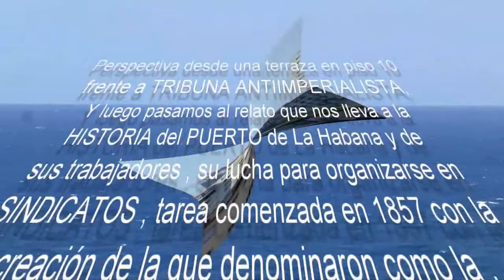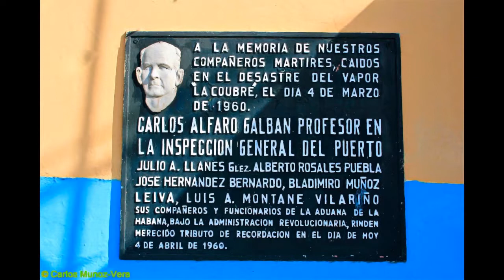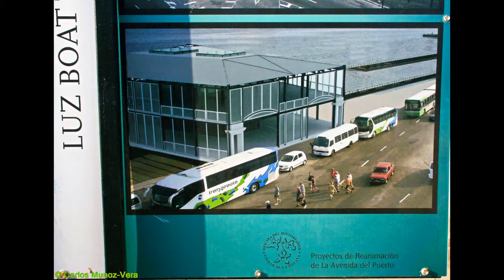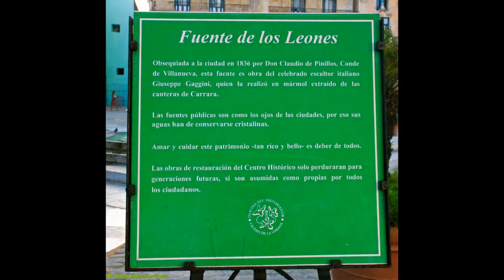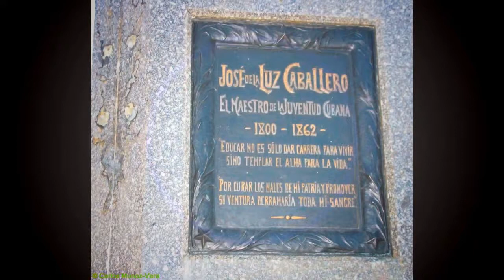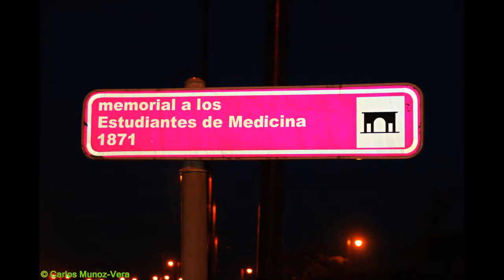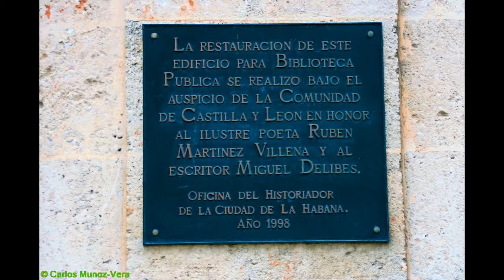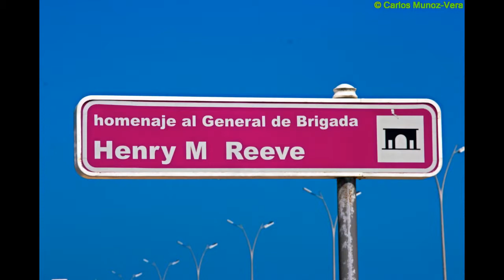La Habana vistas desde una terraza.2016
Era mayo 2016 cuando subimos a una terraza , piso 10 frente a la Tribuna Anti imperialista de La Habana. Impresiona el ver desde lo alto esas manzanas , calles con enorme historia y un viento que se las trae.
Música en vivo de Concierto en Pza.Catedral y de cd. de Christian Muñoz con Banda Tranvía de Regreso y Troleblues , agrupación chilena .